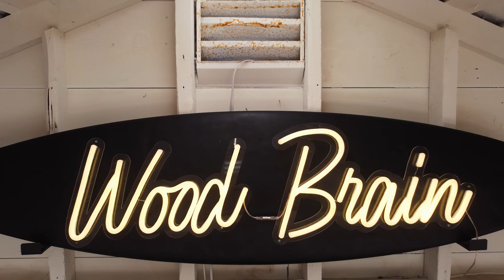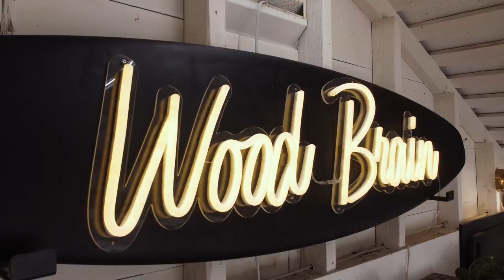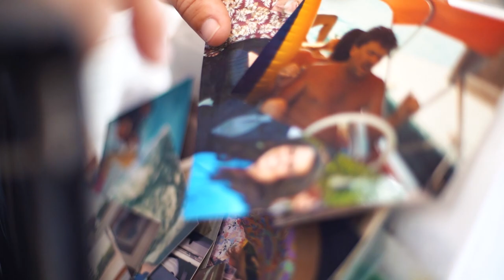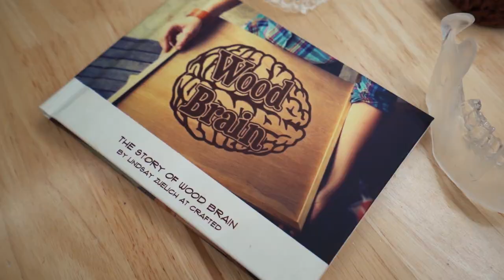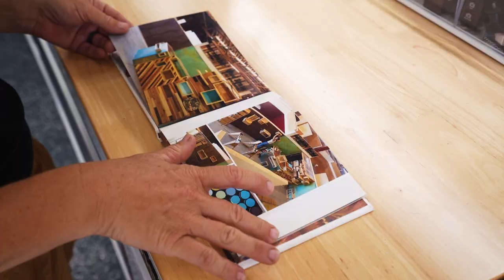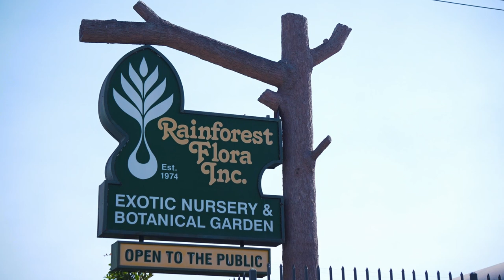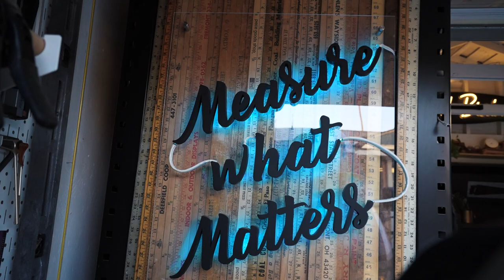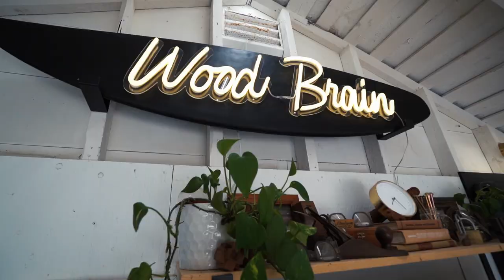Woodworker Making MAGIC with Her Hands: Lindsay Zuelich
Lindsay Zuelich, otherwise known as Wood Brain, is a maker from Torrance, California who makes MAGIC with her hands. Lindsay quickly recognized that woodworking was a growing interest of hers after originally aiming her career towards that of an interior designer. However, the passion for making with her hands led her in other directions. Wood Brain is now a successful YouTube channel and Instagram account where Lindsay catalogs her crazy builds while showing audiences how they're done along the way. Her projects and content are vast and offer something for everyone. Lately, she has become more experimental as a maker and has dedicatedly spent significant time developing new skills and new products, especially geared towards epoxy resin. Becoming a full-time woodworker, maker, and content creator didn't come easy but it is definitely paying off in the Wood Brain universe. Enjoy meeting Lindsay in this installment of the Call Me Mabie documentary series!

Call Me Mabie poster prints of your favorite makers, merch, and more to help support projects like this one